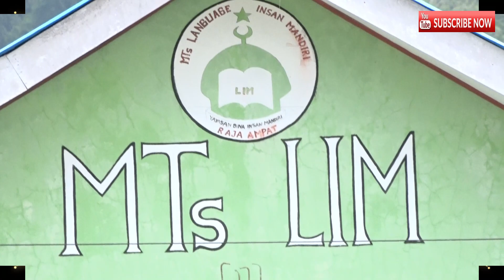Literasi Agama MTs LIM Raja Ampat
madrasah Tsanawiyah selalu menjunjung nilai nilai Agama dan budi pekerti dan Mengenalkan Agama, Shalat Berjamaah dan Mengaji/Tadarus Alqur'an sebagai pondasi pendidikan berahklak mulia.